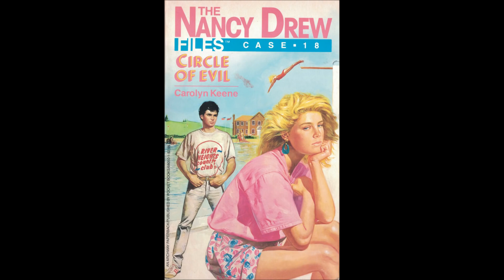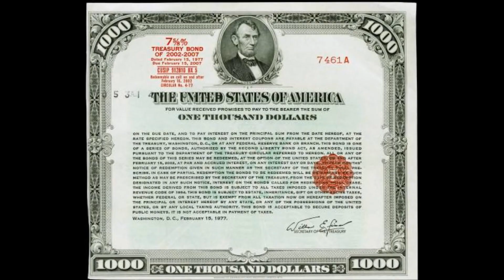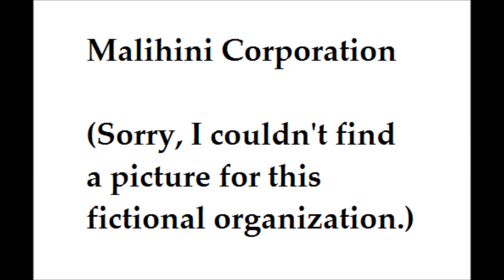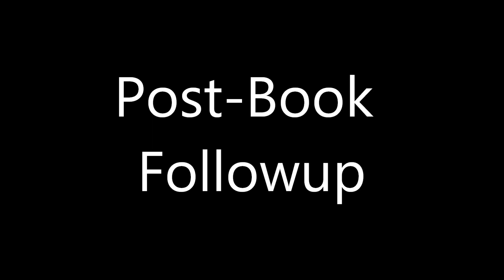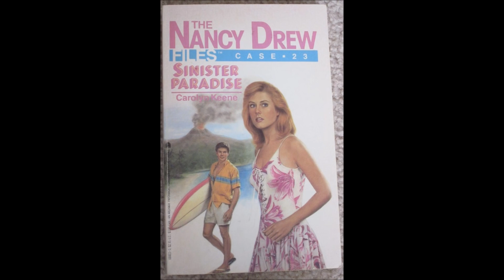Nancy Drew Files #23: Sinister Paradise - Book Review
Nancy is in Hawaii, to find a runaway girl who stole $400,000 from the bank. The investigation is hampered by easily avoided problems, like Nancy giving the runaway a few hours to leave her hotel, and someone kidnapping Nancy just to have a casual chat with her.

We end with someone trying to throw Nancy out of helicopter, into a volcano, which is admittedly interesting.